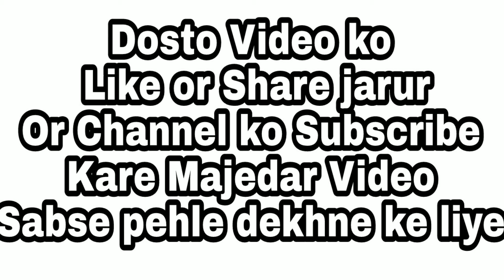India Me Delivery Boys Kitna Kamate Hai | Flipkart, Amazone, Swiggy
Aaj kal har 2-3 mahine mein sale lagti he flipkart, amazon ityadi pe
ham sab apne maan pasand cheezein ghar mein aaram se beth kar order karte hein. Par kya apko pata he ki ladka jo delivery karta he woh kitna kamata he? Aaj mein apko bataunga ki alag company jaise myntra, flipkart, amazon, swiggy itydi ke delivery boys kitna kamate hein. Akhri mein yeh bhi bataunga ki pizza hut, dominos ityadi ke delivery boys kitna kamate hein toh end tak video dekhna.